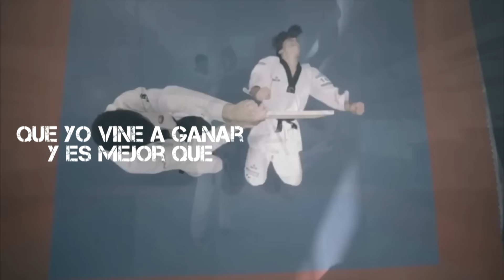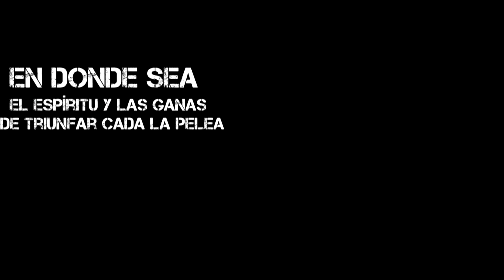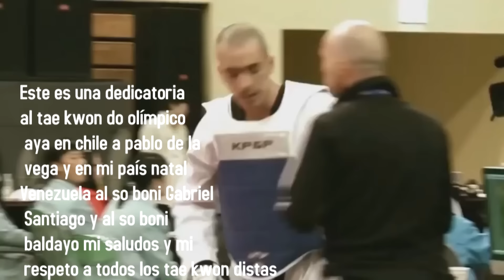Tae Kwon Do - Superación - Denyz El Patriarca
Tema: Superación

Compositor: Denyz El Patriarca

Prod By: La Maestría & @Flay El Titanico

Vídeo concepto: J Velazquez